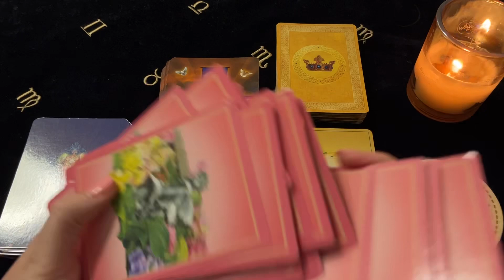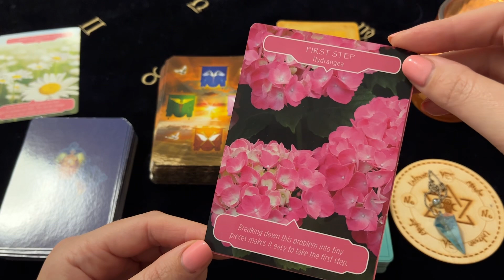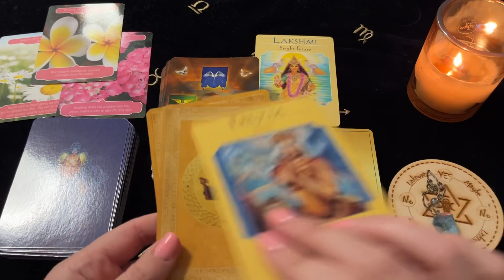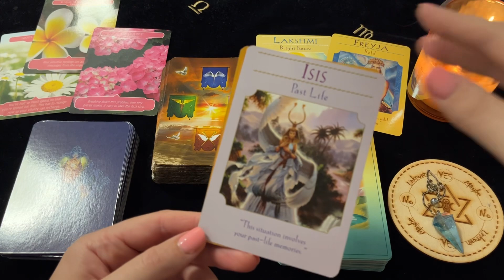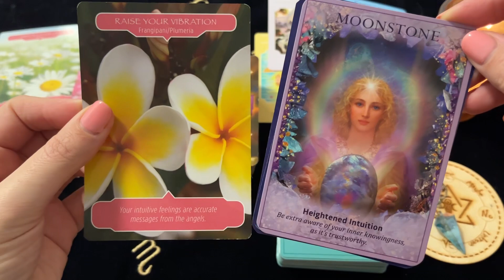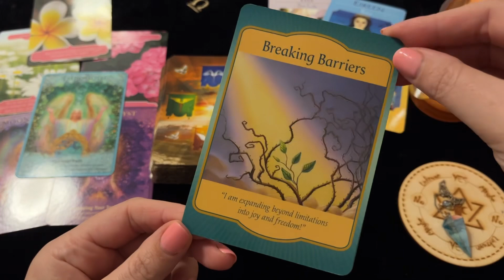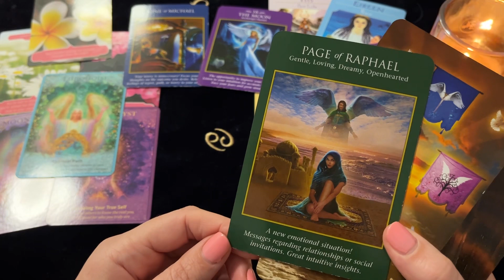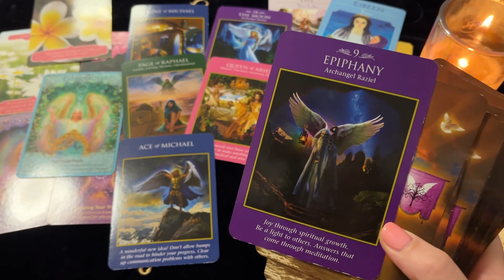♉️ Taurus ~ A Blessed Outcome! Positive News! 13 - 19 Mar